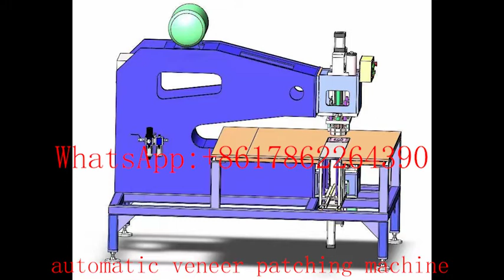automatic veneer patching machine with automatic feeding new design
new designed automatic veneer patching machine equiped with our automatic veneer stripes feeding.